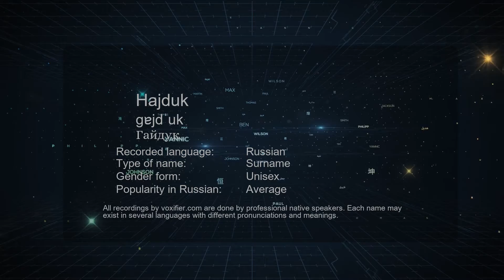How to Pronounce Hajduk (Гайдук) in Russian - Voxifier.com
This is the Russian pronunciation, gender, and phonetics recording of the name Hajduk (Гайдук). The same name may exist in other languages with different pronunciations. Check the meaning of name along with other possible pronunciations or similar names for free Voxifier uses the help of expert linguists to simplify pronunciations by replacing some special sounds with sounds more commonly available across all languages.